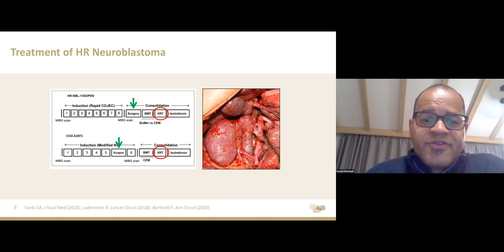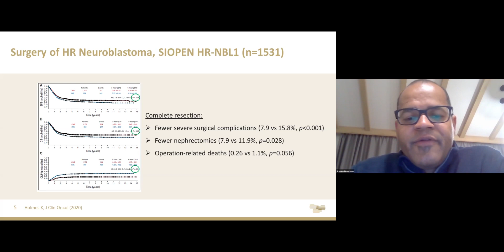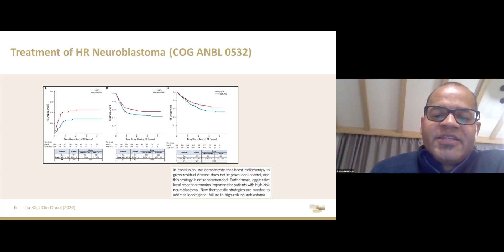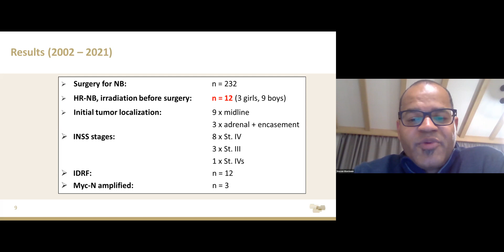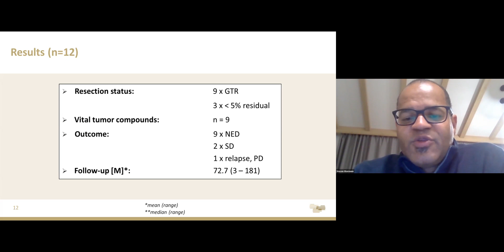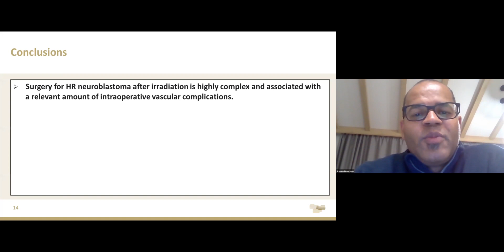SIOP 2021 - Tumor resection of high-risk abdominal neuroblastoma after abdominal irradiation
We are happy to give free access to selected sessions from the SIOP 2021 Virtual Congress to everyone interested in Paediatric Oncology.
One of the presentations we warmly recommend is "Tumor resection of high risk abdominal neuroblastoma after abdominal irradiation" by Steven W. Warmann.
We look forward to seeing you in Barcelona for SIOP 2022!